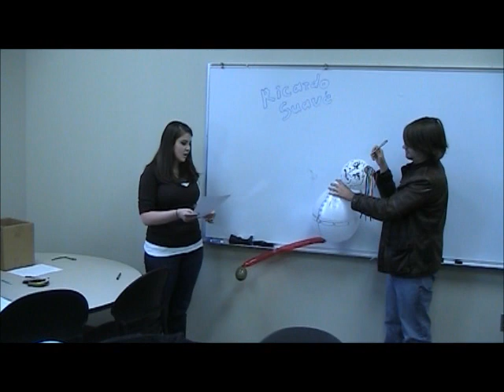pop poetry uca-style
Awesome students in Mark Spitzer's forms of poetry class at the University of Central Arkansas bring it with a revolutionary new poetics that changes the political climate of the Hate-Nipple World!